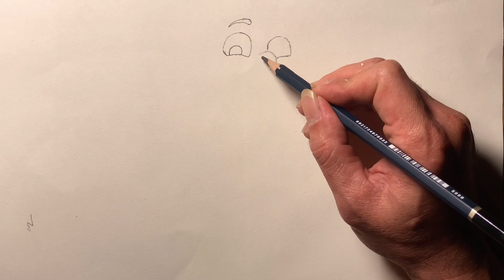Vẽ chuyến tàu Thomas . học vẽ màu.Draw the train Thomas. learn to paint.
Mình sẽ ra nhiều video về đề tài vẽ tranh khác nhau. Những bạn nào yêu thích vẽ tranh, muốn học vẽ tranh thì xin liên hệ, mình sẽ hướng dẫn chi tiết cách vẽ tranh cơ bản và nâng cao cho các bạn. Mình vẽ tranh đủ thể loại: chân dung, phong cảnh; tranh trên tường màu 3d; tranh sơn dầu , sơn 3d trên vải.
Trên kênh này mình đang chia sẽ vẽ tranh trên giấy và vẽ bằng màu nước.
Các bạn muốn mình vẽ về đề tài mà các bạn yêu thích thì hãy để lại nhắn tin trên kênh youtube này nhé, mĩnh sẽ vẽ và hướng dẫn cho các bạn.